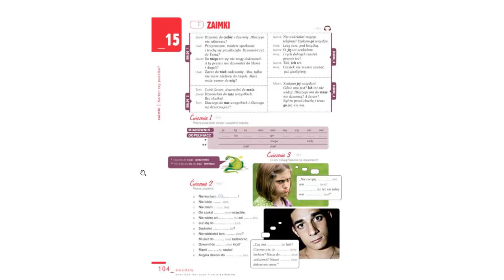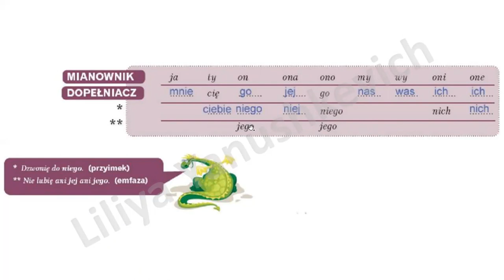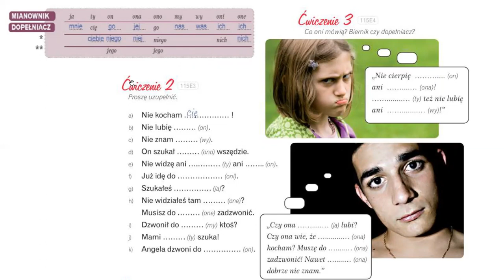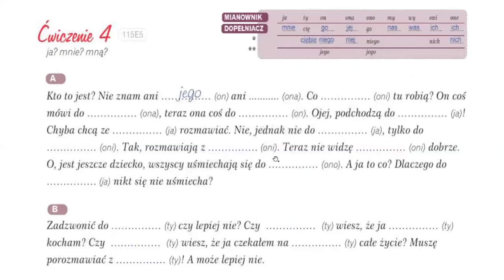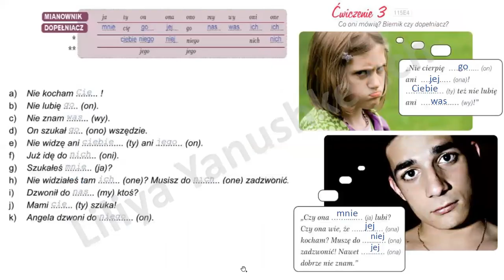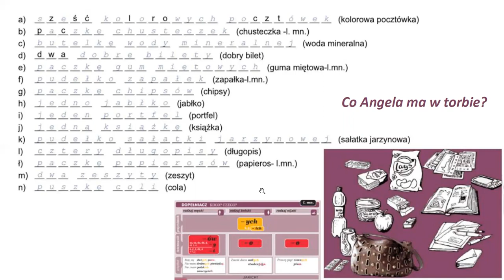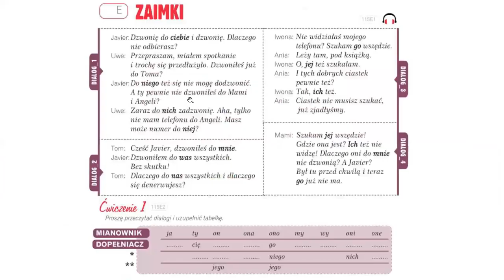Krok po kroku A1. Урок 15, часть 4. Местоимения в родительном падеже. Język polski.